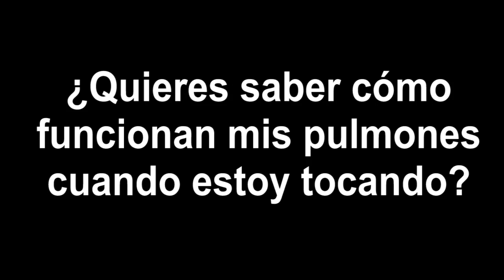El diafragma tocando un instrumento musical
Aquí podemos ver como funciona el diafragma cuando se está tocando un instrumento musical, en este caso el trombón.